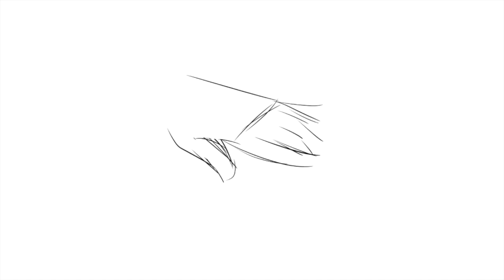- 2019 Animation Reel -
Yay another year gone and I haven’t done much, heh. This year has been an odd year for me, and with a lot of real life things coming up, my focuses have been else where. But I did still animate a lot, it just seemed to take me ten times longer than usual. I also started a butt ton of personal projects, most of them I will probably never finish. Regardless, this year has taught me a lot, and I’ve been able to experiment more with animation and art.

A year ago, I said I’d be leaving half way through 2019 for a church mission, but the mission was delayed, and I’m still waiting to go. So, I will, with caution, say that I will probably most likely leave sometime in 2020. It will be for 18 months, and when I get back, I do plan to still animate for youtube, assuming they haven’t burnt the place down by then.

I said this in my last upload, but I won't be evacuating the site as updates on COPPA have revealed that we won't all be burned at the stake. Basically, we MAP animators are fine. But in case something does ever come up, I did make a Vlare account. Also, I post my art to Instagram and Amino a lot, so if you wanna see what I'm doing when I'm not animating, follow me there.

Song: Bloodline - Her Name is Calla